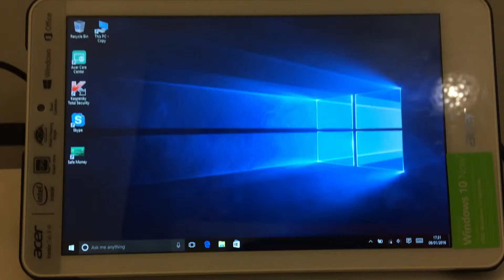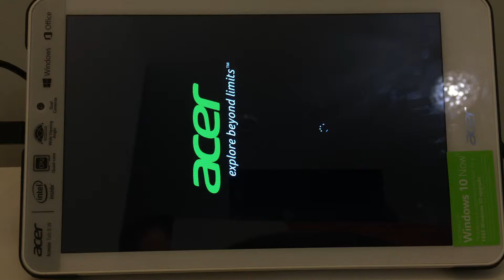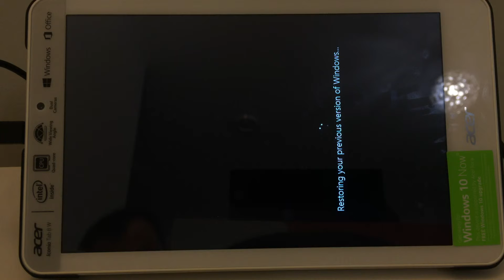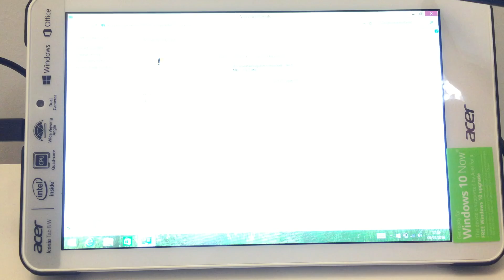How to restore any tablet from Windows 10 to windows 8